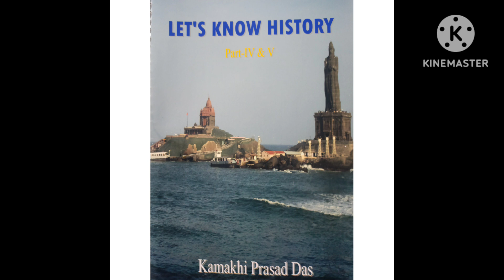Sources of Ancient Odisha(Set-2) by Prof.Kamakhi Prasad Das